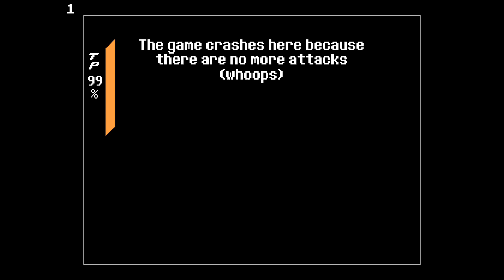We're so back - (Undertale/Dusttale)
Don't ask: A man his salary, a woman her age, Flowey why he smells like dummy

A couple of months ago I decided to showcase a little dusttale project I was working on but then abandoned when I ran out of steam on it,. I have since decided to do it again now that I 'kinda' have my own undertale engine

I say 'kinda' because it's pretty much at it's bare minimum at the moment, but I figured actually trying to do something with it would help me figure out the things I need to

Some sprites and sounds: Undertale and Deltarune (of course)

Made in GMS2

Outside of artwork and character designs by Temmie Chang, Fox developed the entirety of the game by himself, including the script and music. The game took inspiration from several sources, including the Brandish, Mario & Luigi, and Mother role-playing game series, bullet hell shooter series Touhou Project, role-playing game Moon: Remix RPG Adventure, and British comedy show Mr. Bean. Undertale was originally meant to be two hours in length and was set to be released in mid-2014, but received delays.

The game was released for OS X and Windows in September 2015. It was also ported to Linux in July 2016, PlayStation 4 and PlayStation Vita in August 2017, the Nintendo Switch in September 2018, and Xbox One in March 2021. The game was acclaimed for its thematic material, intuitive combat system, musical score, originality, story, dialogue, and characters. The game sold over one million copies and was nominated for multiple accolades and awards. Several gaming publications and conventions listed Undertale as game of the year, and others have since listed it as one of the greatest video games ever made. Two chapters of a related game, Deltarune, were released in 2018 and 2021.

Undertale is a role-playing game that uses a top-down perspective. In the game, the player controls a child and completes objectives in order to progress through the story. Players explore an underground world filled with towns and caves, and are required to solve numerous puzzles on their journey. The underground world is the home of monsters, many of whom challenge the player in combat; players decide whether to kill, flee, or befriend them. Choices made by the player radically affect the plot and general progression of the game, with the player's morality acting as the cornerstone for the game's development.

When players encounter enemies in either scripted events or random encounters, they enter a battle mode. During battles, players control a small heart which represents their soul, and must avoid attacks unleashed by the opposing monster similar to a bullet hell shooter. As the game progresses, new elements are introduced, such as colored obstacles, and boss battles which change the way players control the heart. Players may choose to attack the enemy, which involves timed button presses. Killing enemies will cause the player to earn EXP (in turn increasing their LOVE) and gold. They can use the ACT option to check an enemy's attacking and defending attributes as well as perform various other actions, which vary depending on the enemy. If the player uses the right actions to respond to the enemy, or attacks them until they have low HP (but still alive), they can then choose to spare them and end the fight without killing them. For some boss encounters to be completed peacefully, the player is required to survive until the character they are facing has finished their dialogue. The game features multiple story branches and endings depending on whether players choose to kill or spare their enemies; and as such, it is possible to clear the game without killing a single enemy.

Monsters will talk to the player during the battle, and the game will tell the players what the monster's feelings and actions are. Enemy attacks change based on how players interact with them: should players choose non-violent options, enemy attacks are easy, whereas they become less easy if players choose violent options. The game relies on a number of metafictional elements in both its gameplay and story. When players participate in a boss battle on a second playthrough, the dialogue will be altered depending on actions in previous playthroughs.